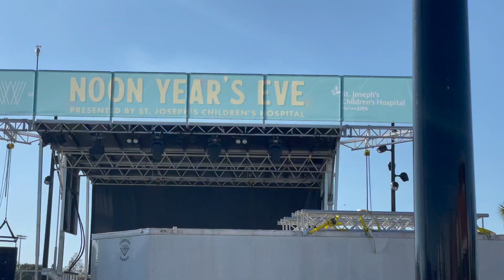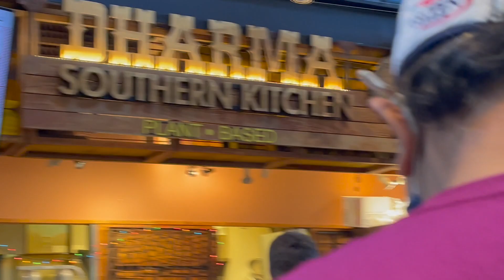খুবই সুন্দর ফ্লোরিডার এই টেম্পা শহর day- 2